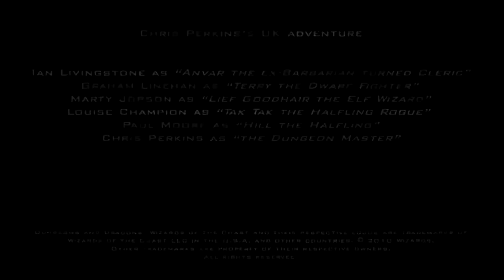FULL Chris Perkins UK Adventure - Celebrity D&D Game from 2010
Chris Perkins teams up with the British crew of Ian Livingstone (co-founder of Games Workshop), Graham Linehan (comedy writer), Marty Jopson (presenter), Louise Champion (Orcs Nest Games) and Paul Moore (Patriot Games) to run a 4th edition adventure. Prepare for action, adventure, and lots of dry comedy.

Besides splicing the videos together, I spent a lot of time tweaking the audio volume so the laughter wasn't too loud to cause distortion, and you could hear the people who'd speak softly. Let me know how well it worked.

The Original Part One of the Wizards of the Coast video.